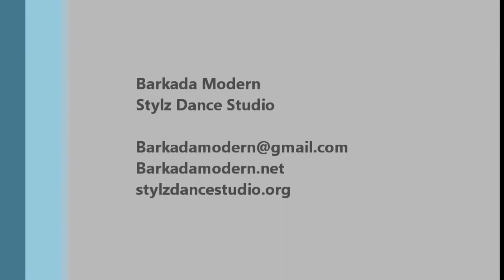Barkada Modern Workshops- David Lee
CADC/Griminals

Barkada Modern
Stylz Dance Studio